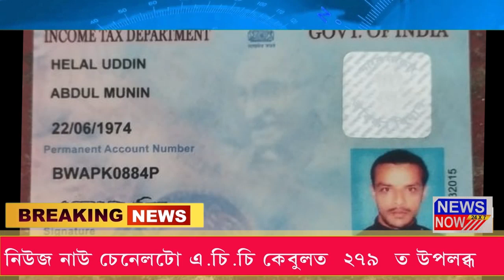8 May Assamese News 2